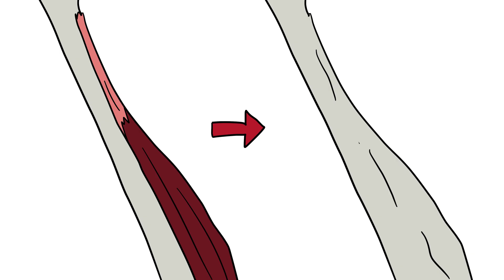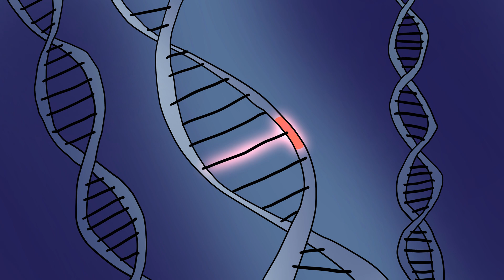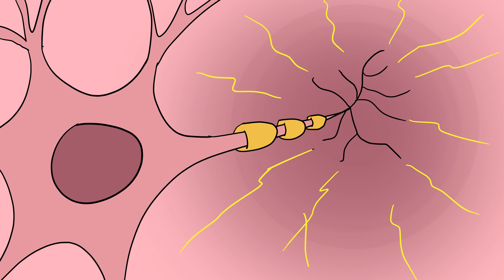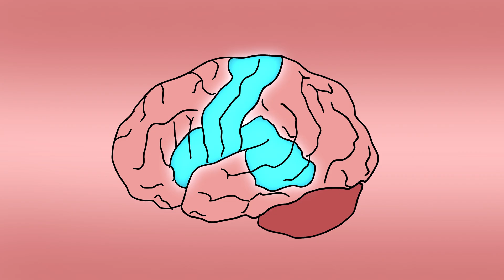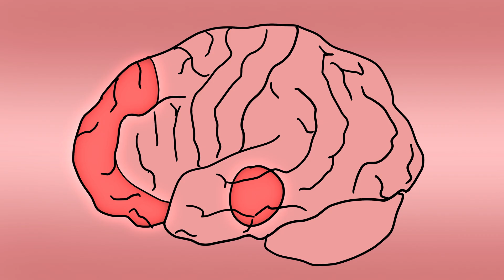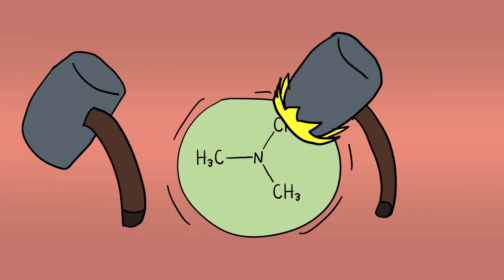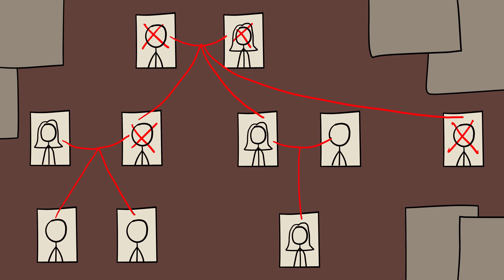10 Horrifying Medical Conditions That Sound Made Up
00:00 Stone Man Syndrome (Fibrodysplasia Ossificans Progressiva)
01:37 Tree Man Syndrome (Epidermodysplasia Verruciformis)
03:11 Alien Hand Syndrome
04:40 Exploding Head Syndrome
05:58 Foreign Accent Syndrome
07:23 Walking Corpse Syndrome (Cotard’s Delusion)
08:47 Fish Odor Syndrome (Trimethylaminuria)
10:14 Fatal Familial Insomnia
11:35 Alien Parasite Hallucinations (Delusional Parasitosis)
13:00 Harlequin Ichthyosis